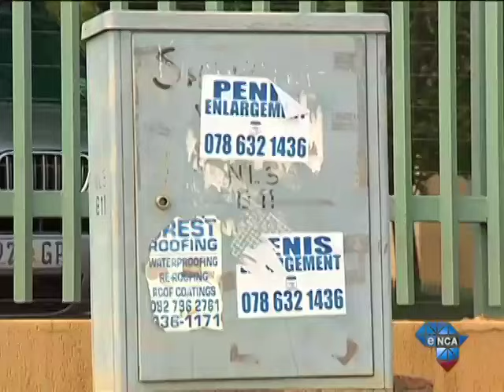Two more arrested for illegal penis enlargement ads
Johannesburg, 24 March - Two men are behind bars after falsely advertising penis enlargement products. Police raided a house in Booysens, south of Johannesburg on Saturday, finding a stash of bogus products promising huge results.